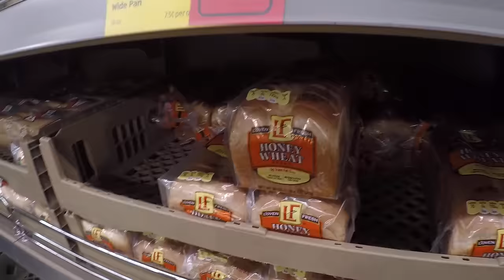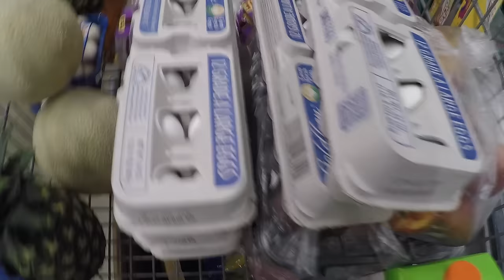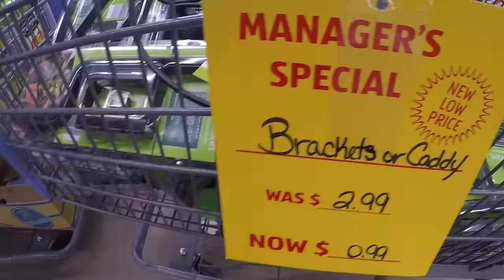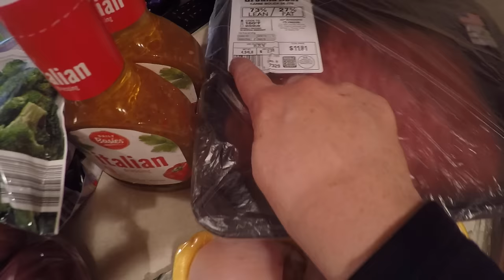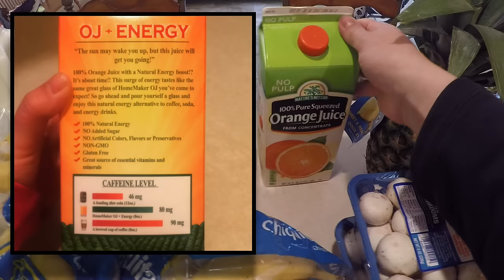$118.01 Large Family Aldi Grocery Haul + Meal Plan for the Week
I promise that my next video will NOT be able food, okay? JamerrillTalksAlotAboutFood :) But for today I share, yet again, another large family Aldi grocery shopping haul, plus our meal plan for the week! Stop by TheEncouragingHomeschoolMom.com for a further price break down, more pictures, and our large family meal plan with recipe links here

Jamerrill Stewart
4 Weems Lane #220

8 Quart Instant Pot
14 Quart Electric Pressure Cooker
7 Quart Slow Cooker